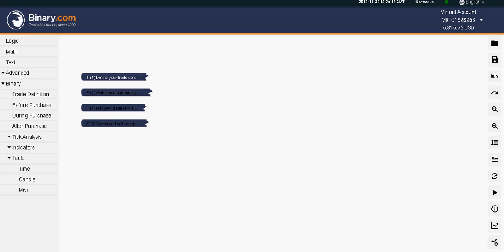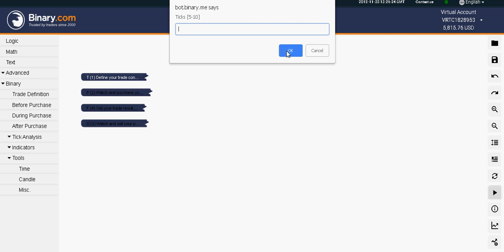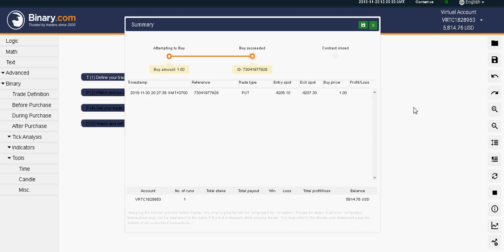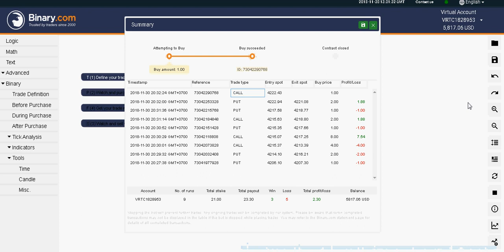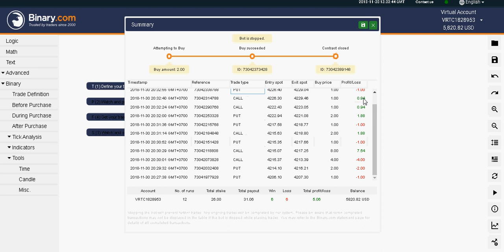BINARY BOT TOOL : RISE FALL CYCLING